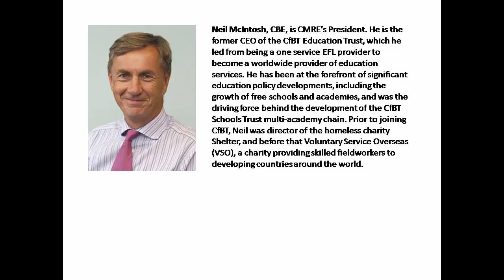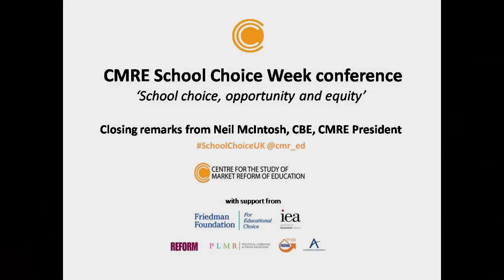Closing remarks from CMRE President, Neil McIntosh, CBE